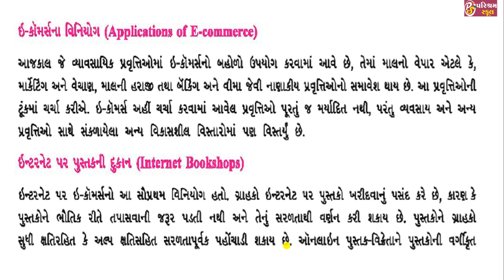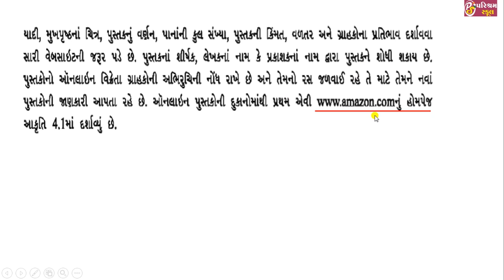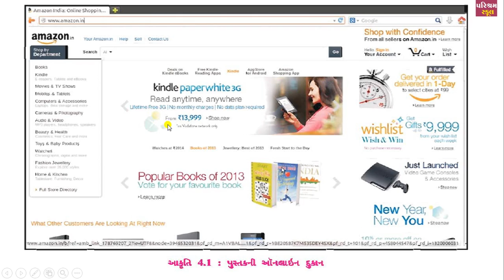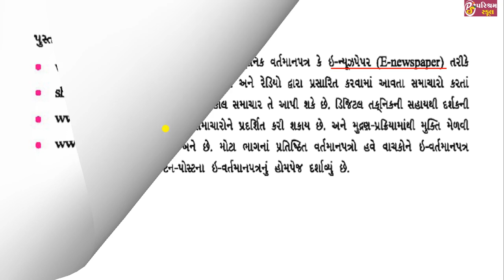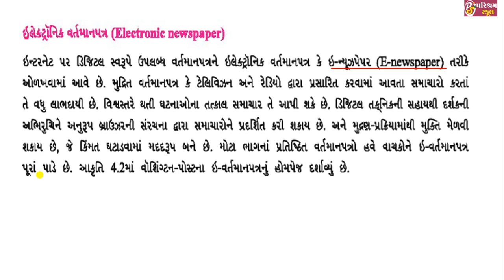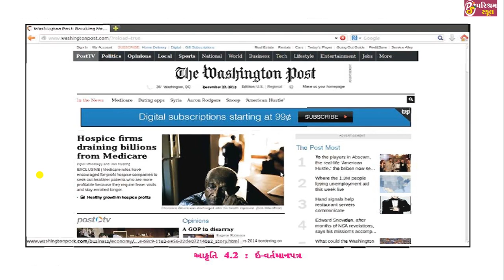STD -11 | COMPUTER| CHE - 4 | LECTURE-2 | 05-08-2020